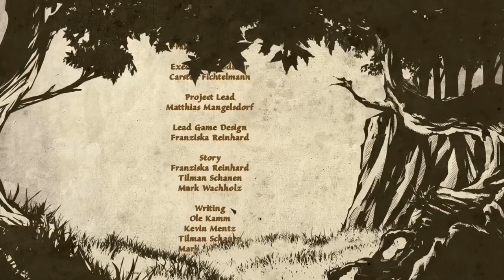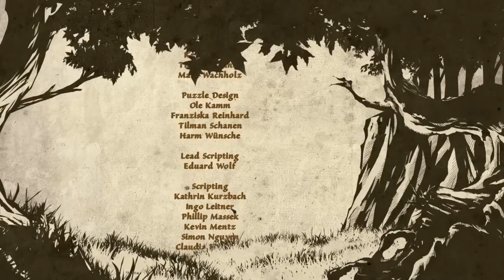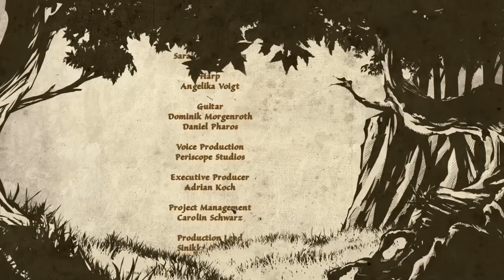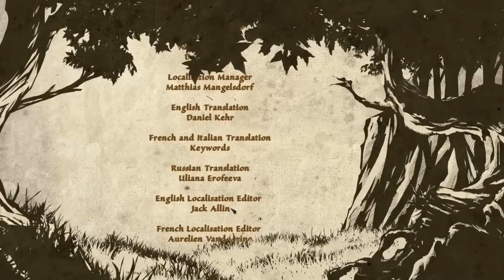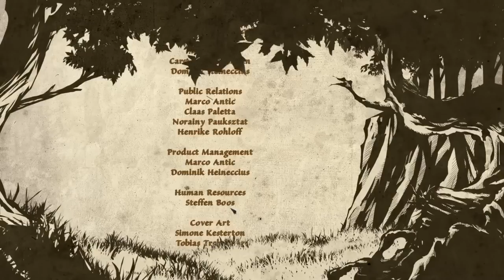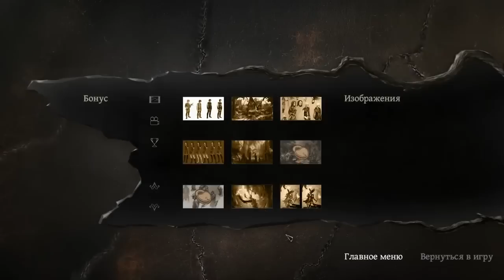The Dark Eye: Chains of Satinav — #20 — Финал (перезалив)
Слепое прохождение The Dark Eye: Chains of Satinav, квеста в жанре темного фэнтези от Daedalic. В игре нам предстоит сыграть за птицелова по имени Герон, что столкнулся с темными силами, пришедшими из далекого прошлого, и был вынужден противостоять им в меру своих скромных сил. Но не в одиночку.